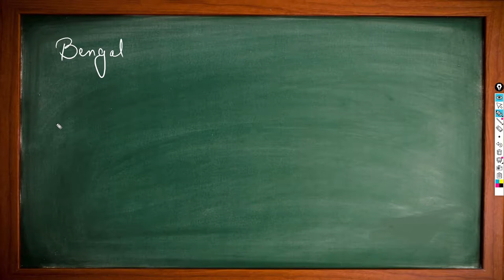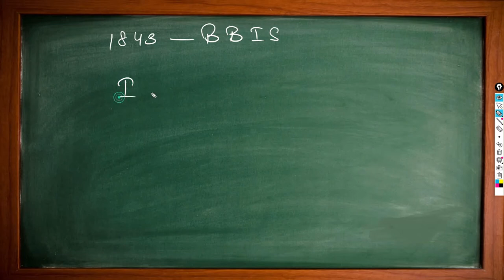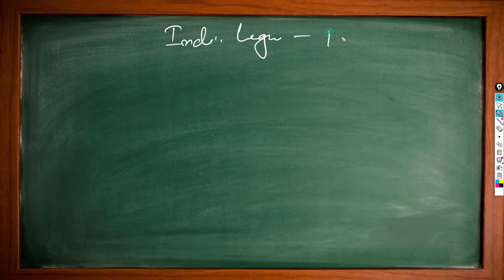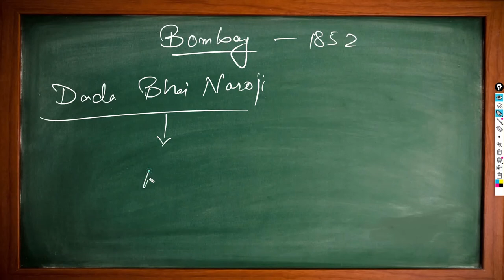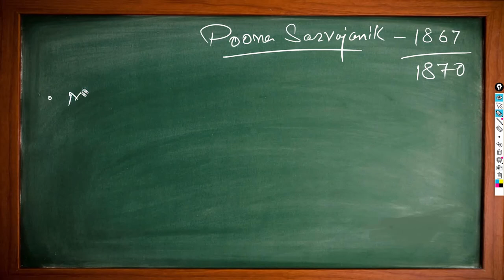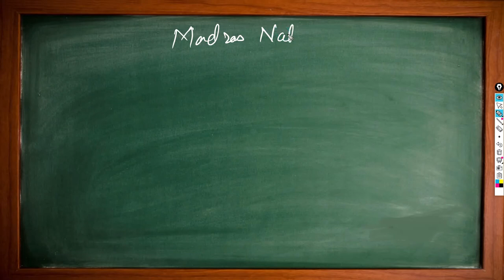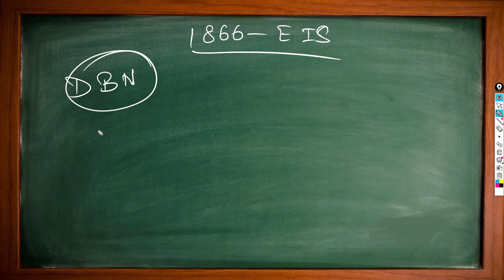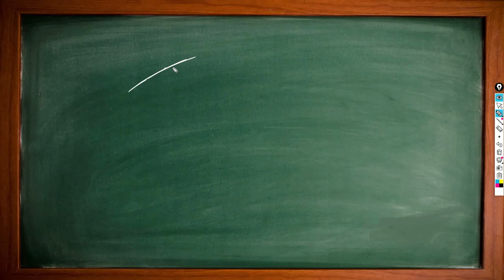Political Associations Before Indian National Congress | Modern India History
Political Associations Before Indian National Congress | भारतीय राष्ट्रीय कांग्रेस से पहले राजनीतिक संघ | Modern India History

Aim UPSC - 60 Days Crash Course for Prelims 2021 By Amit Kumar

In this video - Amit Kumar will discuss the Political Associations Before the Indian National Congress of the ongoing series "Aim UPSC  - 60 Days Crash Course for Prelims 2021" This session is crucial for the UPSC-CSE and other Public Service examinations.
The course will be conducted in Hindi and English.
Amit Kumar will be covering the entire History. Students are requested to watch the entire session for better understanding.

इस वीडियो में - अमित कुमार वर्तमान में चल रही श्रृंखला "एआईएम यूपीएससी - 60 दिनों का क्रैश कोर्स प्रीलीयर 2021 के लिए भारतीय राष्ट्रीय कांग्रेस से पहले राजनीतिक संघ की चर्चा करेंगे। यह सत्र यूपीएससी-सीएसई और अन्य लोक सेवा परीक्षाओं के लिए महत्वपूर्ण है।
पाठ्यक्रम हिंदी और अंग्रेजी में आयोजित किया जाएगा।
अमित कुमार पूरे इतिहास को कवर करेंगे। छात्रों को बेहतर समझ के लिए पूरे सत्र को देखने का अनुरोध किया जाता है।
Queries Solved:-
1. Aim UPSC - 60 Days Crash Course for Prelims 2021
2. Political Associations Before Indian National Congress
3. Date-Time of Indian National Congress?
4. Moderator
5. Freedom Fifgter

👉 UPSC CSE
👉 CDS/AFCAT/CAPF
👉 NDA/Air Force X & Y/Navy
👉 Railway Exams
👉 Banking Exams
👉 SSC Exams
👉 UPPSC-UPSSSC
👉 CTET & TET
👉 IGNOU
👉 BA

political associations before indian national congress, early indian associations in history, landholders association, the indian association history, landholders society modern history, formation of congress, formation of congress upsc, pre congress organisation, pre inc organisations, political party before congress, history optional, political organization before congress, कांग्रेस से पहले राजनीतिक संगठन, congress ki sthapna, landholders society, history mains classes., inc formation upsc 1885, safety valve theory, formation of indian national congress 1885, foundation of congress the myth, safety valve theory upsc, role of moderates, indian national movement